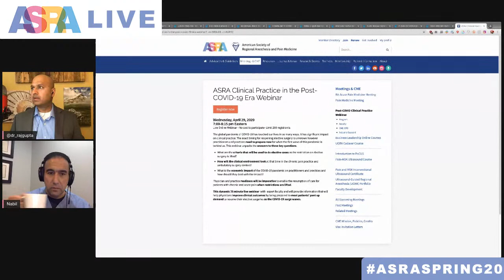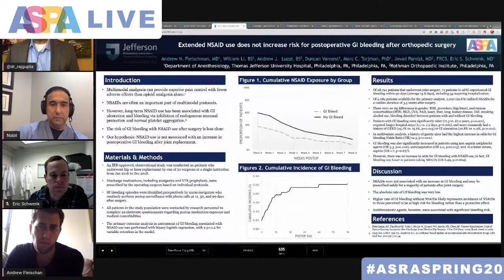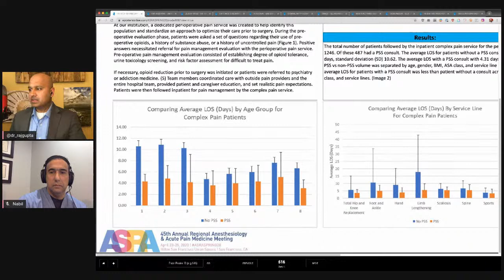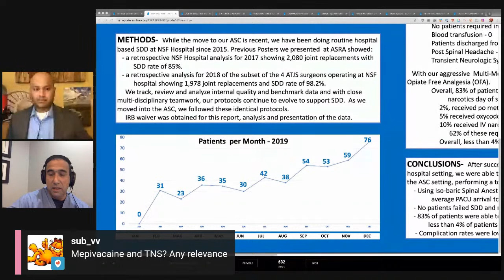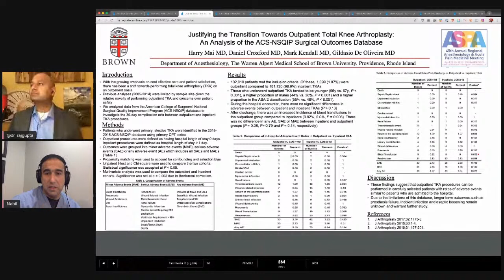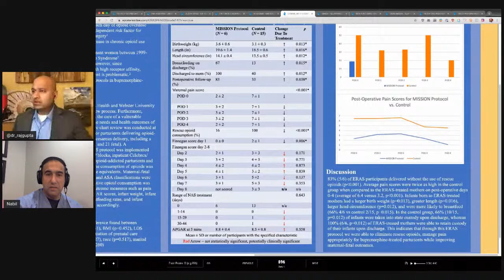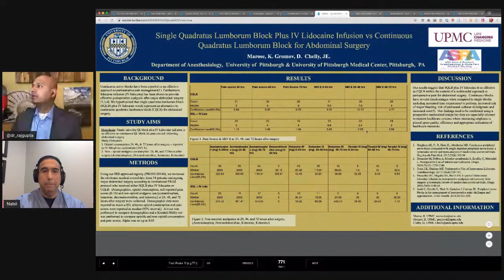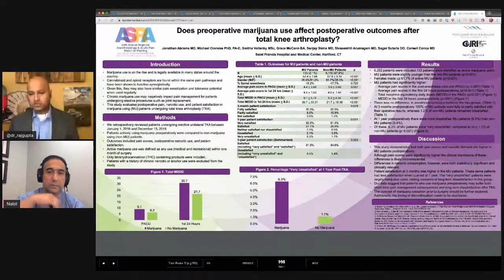Discussing AcutePain Abstracts from ASRASpring20 with @ASRA_Society. Come Join the conversation!